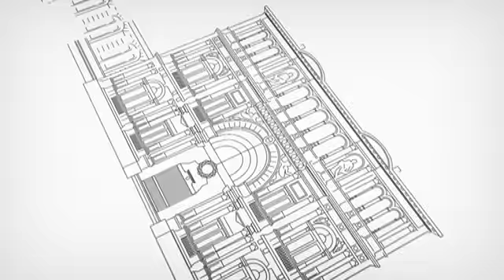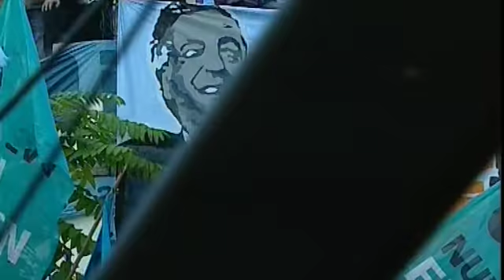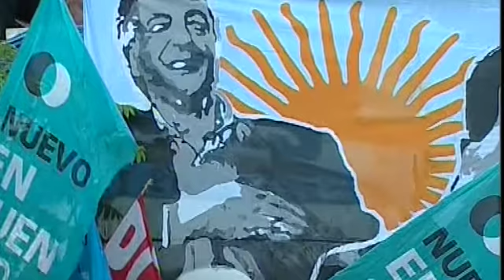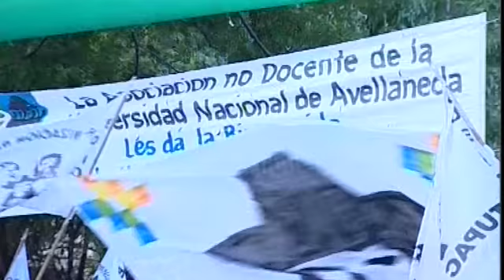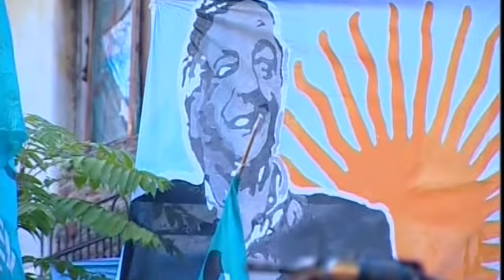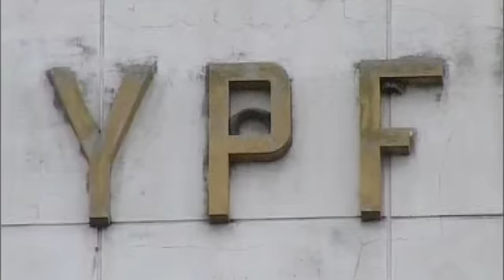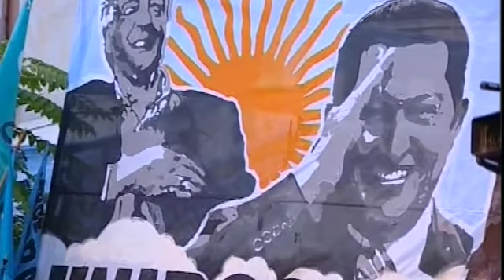14 de MAR. Inauguración sede Piñeyro Universidad Nacional de Avellaneda. Cristina Fernández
Jueves 14 de Marzo de 2013, Avellaneda: La presidenta Cristina Fernández encabezó esta tarde la inauguración de la sede Piñeyro de la Universidad Nacional de Avellaneda, en esa localidad del conurbano bonaerense. Además, a través de videoconferencias, inauguró obras en Tres Isletas, Chaco, y en la Universidad Arturo Jauretche de Florencio Varela, y el comienzo de un emprendimiento de extracción de carbonato de litio en Jujuy. La Jefa de Estado destacó que el Gobierno nacional lleva invertido 1.318 millones de pesos en obras para universidades y enfatizó que ellas generan mayor inclusión